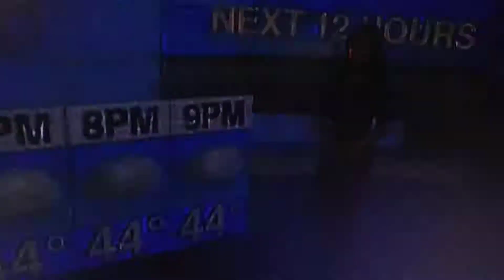Eyewitness News with Amy Freeze 1-21-18(1)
Amy Freeze wearing black suede boots.